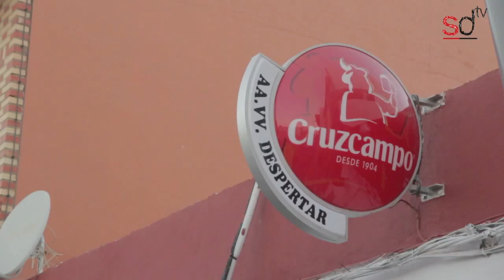Entrevista a la AVV Despertar de Valdezorras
Entrevista de  Sevilla Directo a Francisco Rencoret, secretario de la AVV Despertar de Valdezorras, en el Distrito Norte de Sevilla.